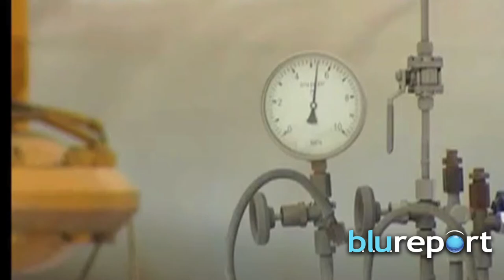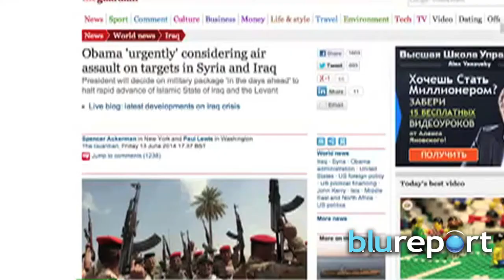Resumen Internacional 16/06/14